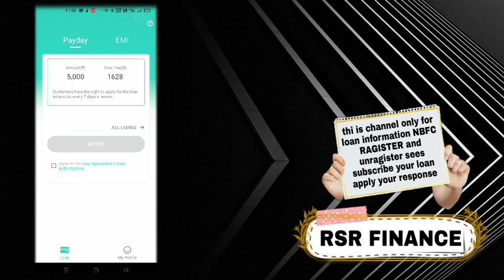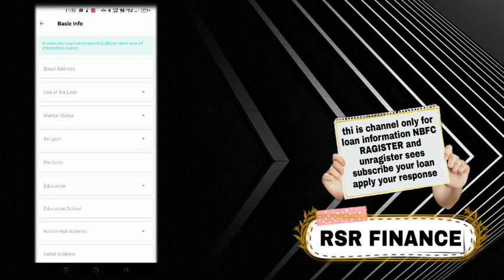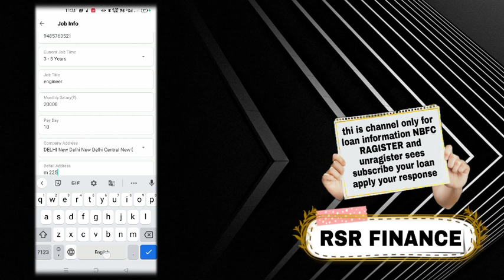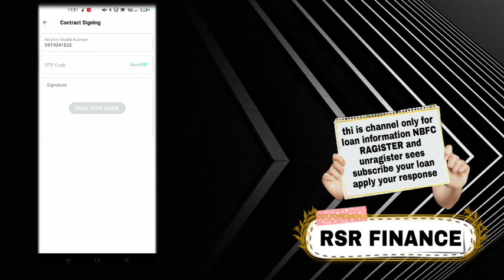fast loan instant approval without income proof new loan app fast loan for college students loan